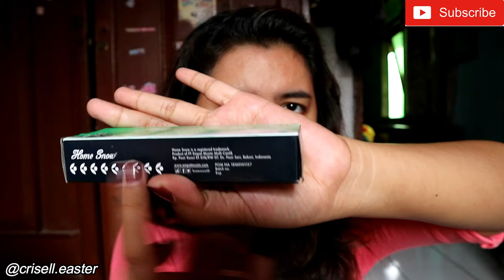Home Snow Vanishing Cream - Review - Skincare Jadul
hey gengs, mungkin saat kalian lihat thubnail aku kalian pasti ada yang sudah tau ada juga yang belom kan ??? heheh
jadi kesempatan kali ini aku pengen ngeriview plus nyoba lagi product yang sudah sangat melegenda , yaitu skincare yang di jaman dulunya terkenal banget, namun sayangnya sampai saat ini saya belom pernah melihat iklan product ini sama sekali, apakah itu ..yupps benarr Home Snow Vanishing Cream, kalo kalian pengen tau tentang penjelasan lebih detailnya lagi bisa tonton review video aku ini ok...

jangan lupa sebelum kalian tonton videonya